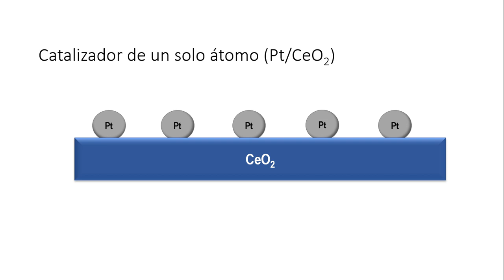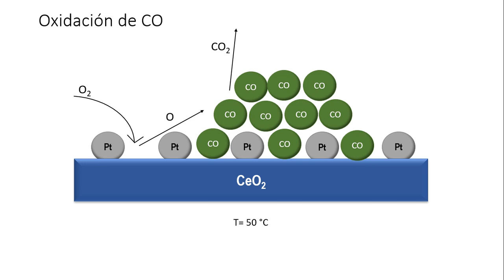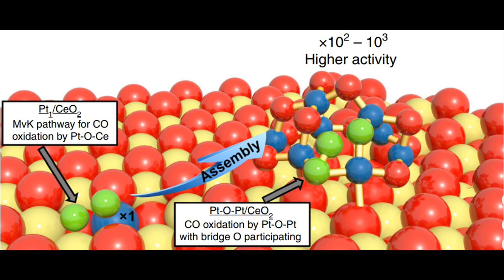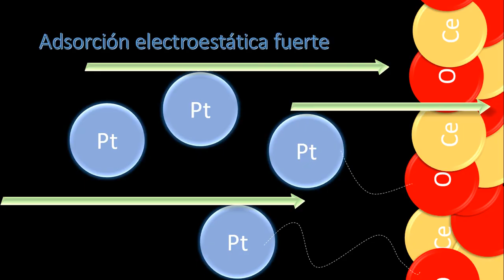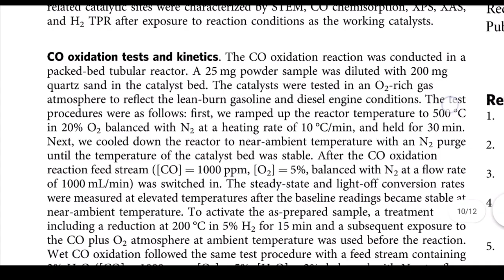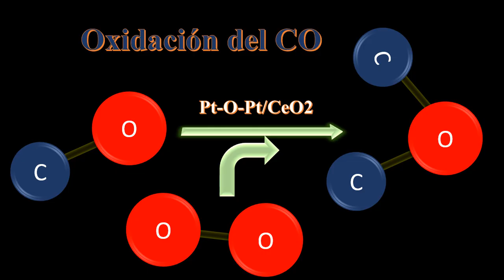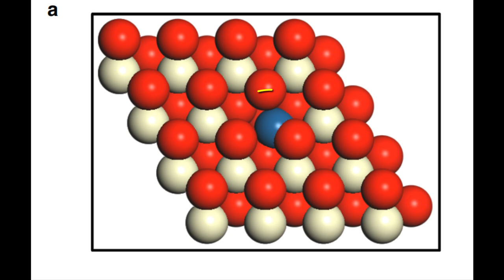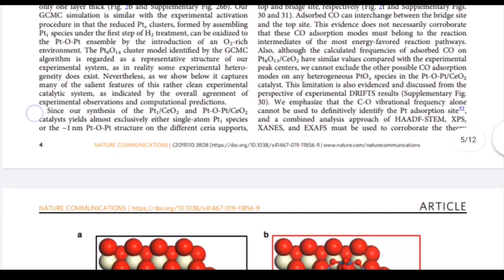Superando el límite de actividad catalítica de un sólo átomo a través del conjunto Pt-O-Pt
La catálisis es el proceso por el cual se aumenta la velocidad de una reacción química, debido a la participación de un catalizador.

Esta vez, exponemos el artículo: Surpassing the single-atom catalytic activity limit through paired Pt-O-Pt ensemble built from isolated Pt1 atoms (Nature Commun. 2019, 10, 3808.), en donde nos muestra la actividad catalítica del átomo de platino en un conjunto de catalizadores Pt-O-Pt/CeO2 y Pt1/CeO2 en la oxidación del monóxido de carbono.

Somos estudiantes de Ingeniería Química, y este es un trabajo de la materia Catálisis del módulo de especialidad: materiales; impartida por el Profesor Investigador Dr. Juan Carlos Fierro González que forma parte del grupo de investigación de catálisis heterogénea.